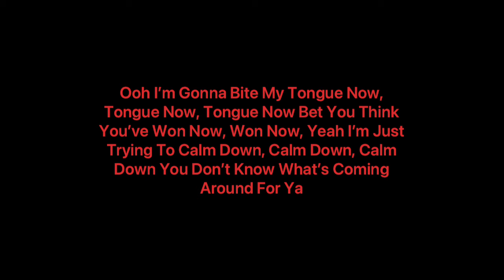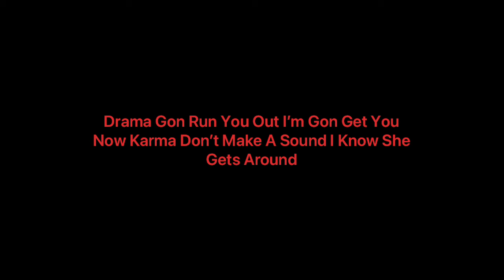Lala Sadii - Drama (Lyrics)